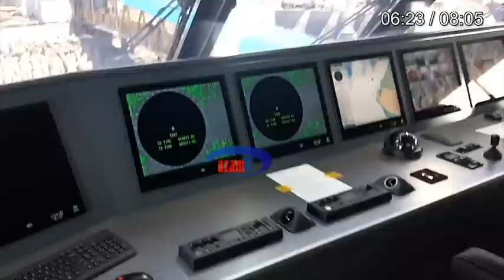LIVE | UZINDUZI WA SAFARI ZA BOTI YA KISASA YA KILIMANJARO VII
Fuatilia matangazo ya moja kwa moja ya uzinduzi wa safari za boti ya Kilimanjaro VII